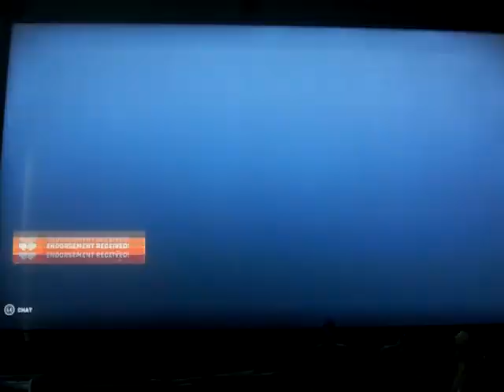Overwatch 2: Lucio #145